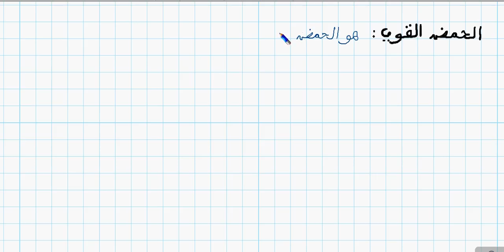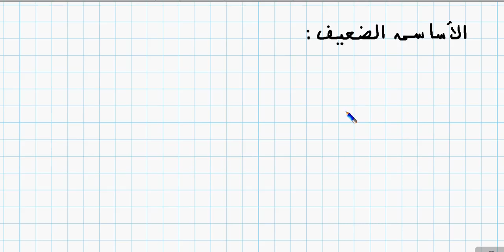2AS / الحمض و الأسس 04 / قوة الأحماض و الأسس